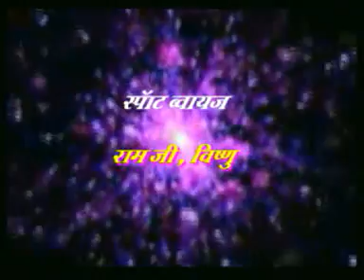Kalpana Patowary -- Lawkata Ek Bita Paat - Album Baba Ke Choice Ba 17 se 22